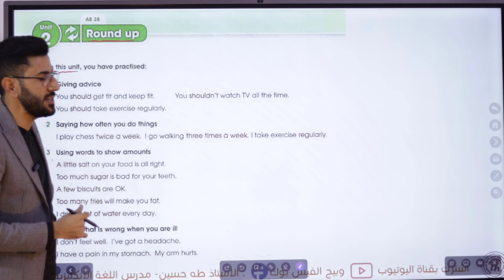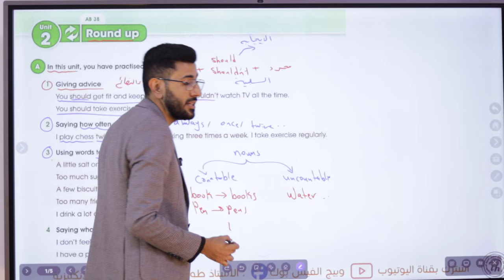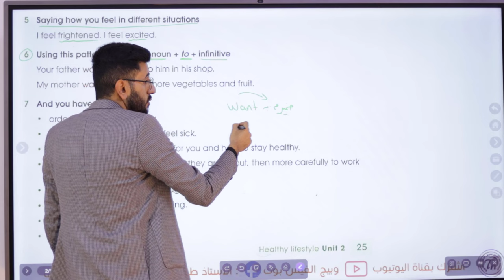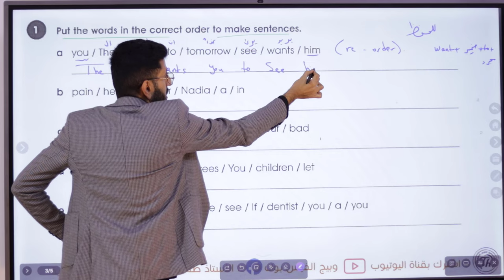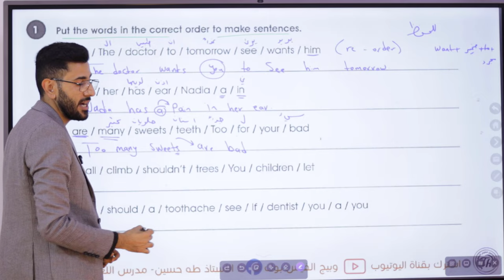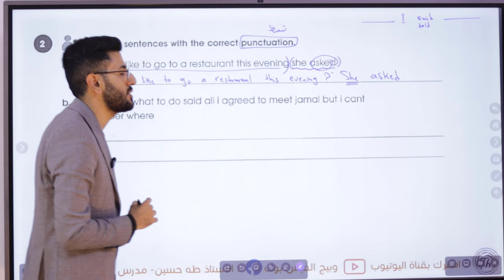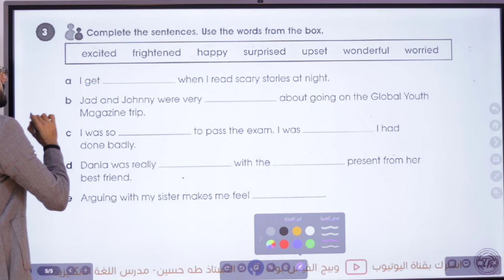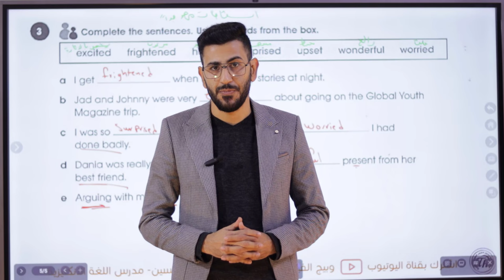الثاني متوسط المنهج الجديد/ يونت 2 درس المراجعة/ الاستاذ طه حسين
شرح اليونت الثاني/ درس المراجعة/  للصف الثاني متوسط متوسط + حل كتاب النشاط+  نماذج امثلة وصيغ اسئلة  للموضوع/ الاستاذ طه حسين.